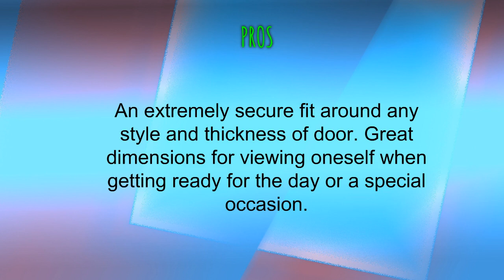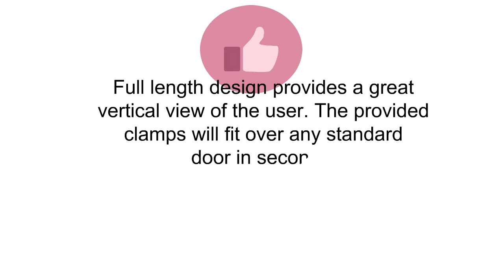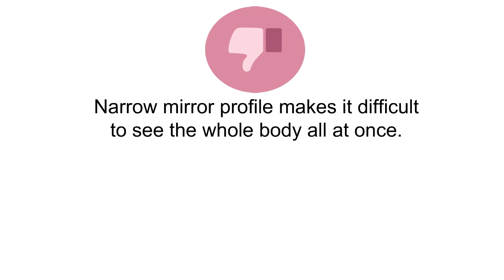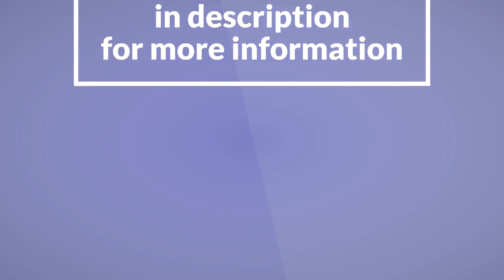3 Best Door Mirrors You Can Buy 2019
3. MCS 12x48 Inch Over the Door Two Toned Mirror, 18x54 Inch Overall Size, Bronze (47705)
2. Mirrotek Over The Door Mirror
1. Mirrotek 3VU1448WT Triple View Professional Over The Door Dressing Mirror with 4 Mirrors, White